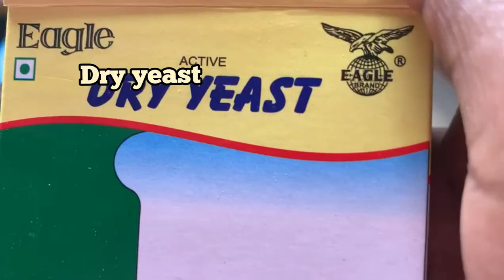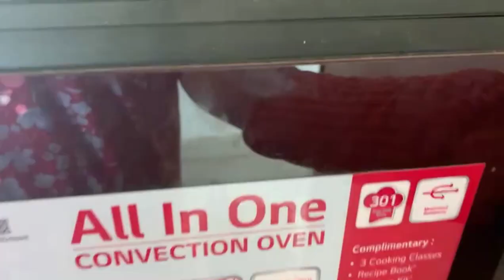Delicious cakes in oven||spongy honey cake||fluffy cup cake recipes||how to prepare spongy cakes😋🥰🎂🧁